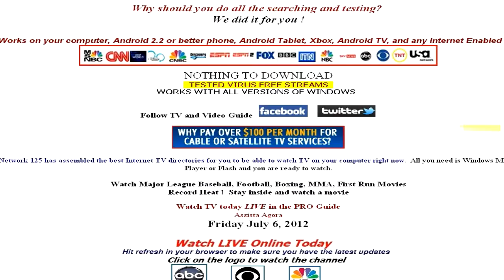Android Movie App | NOTHING TO DOWNLOAD | Watch TV ONLINE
Watch full-length Hollywood movies & TV shows on your phone. Free and on demand.
Finally, watch movies on your Android phone & tablet.  Android Movie App

Why should you do all the searching and testing? We did it for you !
The BEST streaming TV and Video Directories, Networks, & Channels on the web,Thousands of people all over the world use the Internet TV and Video Guide to find the best streaming TV and video on the web.